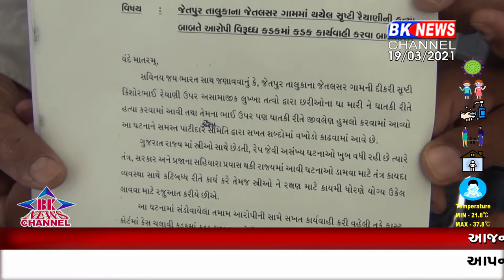ડીસા પાટીદાર આવેદન પત્ર...